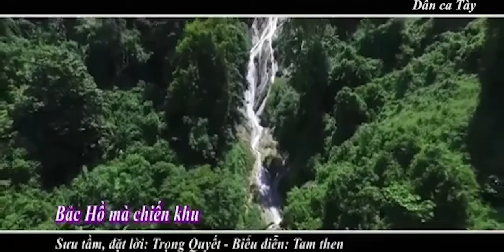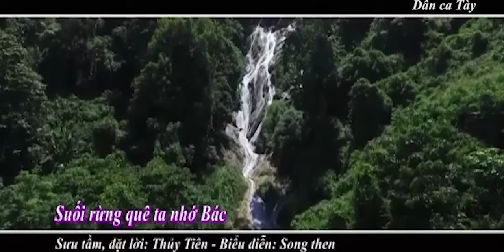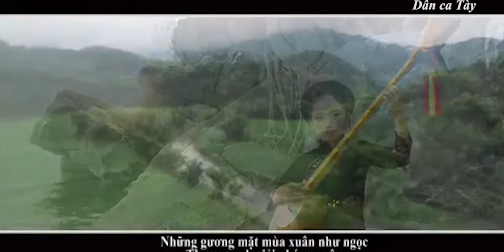Dân ca Tày - Những Nghệ Nhân Then tương lai